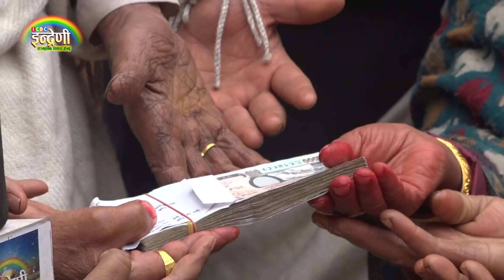सधैं बुढा ताक्ने मनमाया वाइबाले बाग्लुङमा भेटिन भनेजस्तो ठिटो । ०७५.११.१६ HD Live Dohori At Galkot